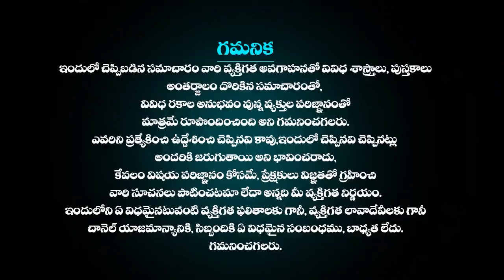02 సెప్టెంబర్ 2024 మేష రాశి ఫలాలు Mesha rasi Daily rasiphalalu telugu | Mesha rasi phalalu September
మేషరాశి ఫలాలు 02 సెప్టెంబర్ 2024 | Mesha Rashi DAILY phalalu telugu | mesha rasi September  2024 horoscope | Mesha rashi phalalu 2024 in Telugu

మేషరాశి ఫలాలు September 02 2024 | Mesha Rashi DAILY phalalu telugu | mesha rasi September 2024 horoscope | Telugu Udayam